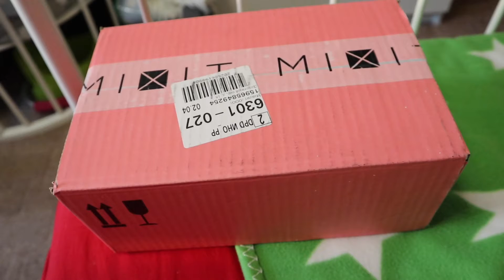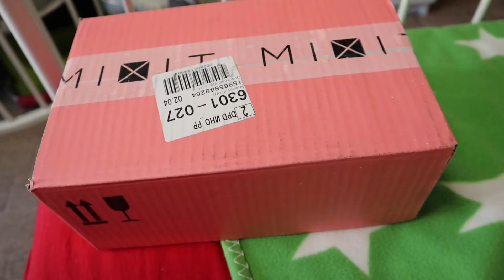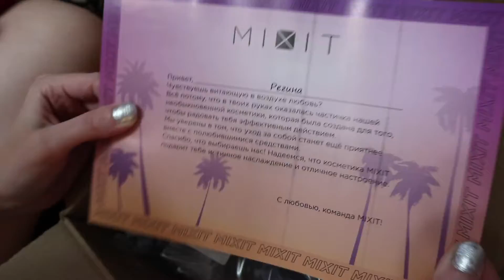Мы в масках/Заказик с MIXIT/UNBOXING=^.^=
А ещё спасибо, что посмотрели это видео=^.^=

А тут ссылочки🤫